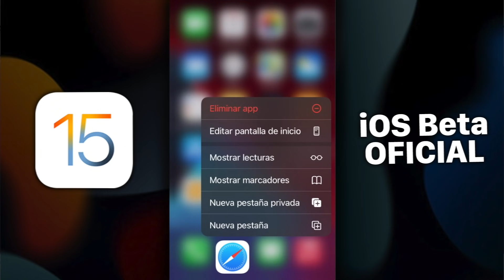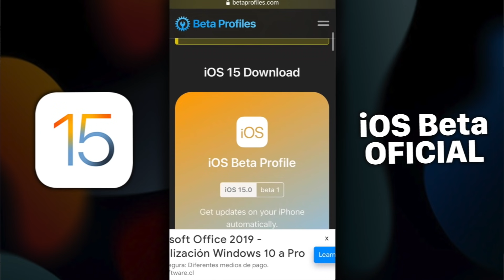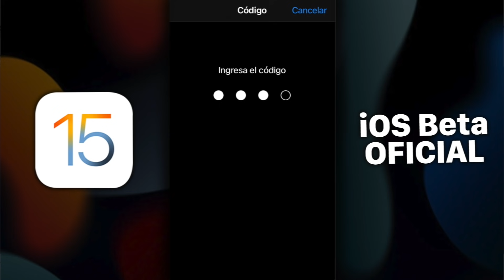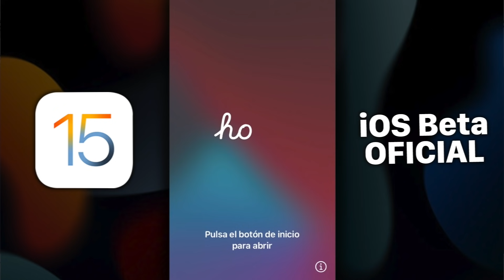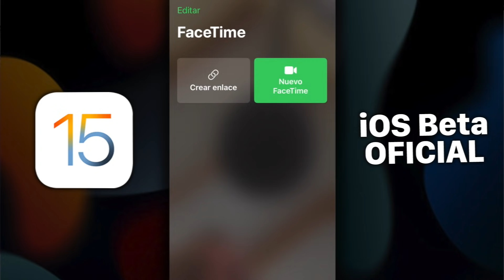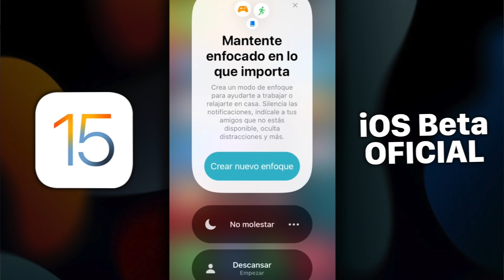TUTORIAL ✅ SUBIR AL NUEVO iOS 15.0 BETA CONSERVANDO TU INFORMACIÓN PERSONAL (GRATIS Y SIN PC)